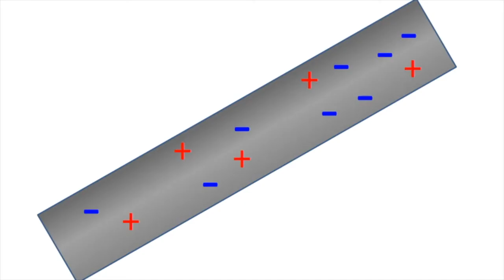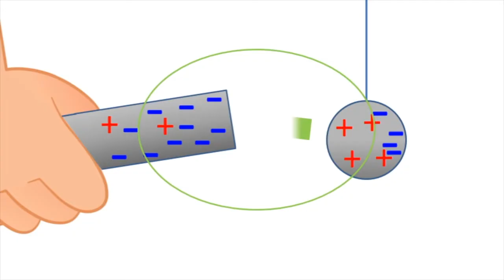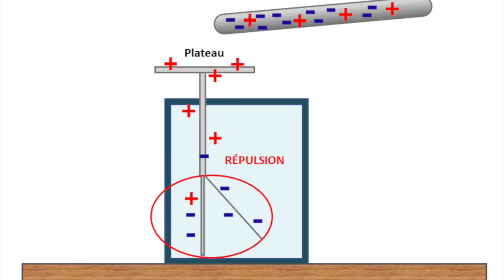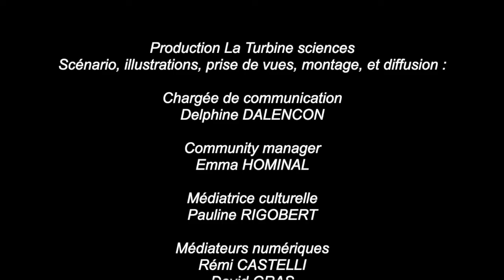Tuto Électrostatique | Episode 1 | Le phénomène d'influence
⚡️ La Turbine sciences vous propose de vivre le Stand du Palais de la découverte depuis chez vous ! Découvrez qu'est-ce que l'électrostatique à travers une série de 5 épisodes.

⚡️ Dans l’épisode 1, apprenez en davantage sur ses principes de base ainsi que la notion de phénomène d'influence.